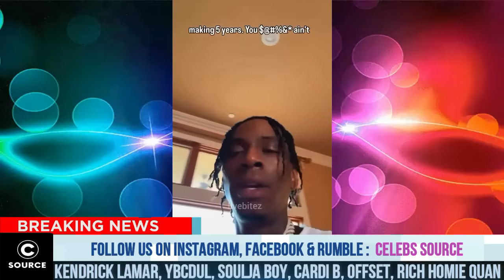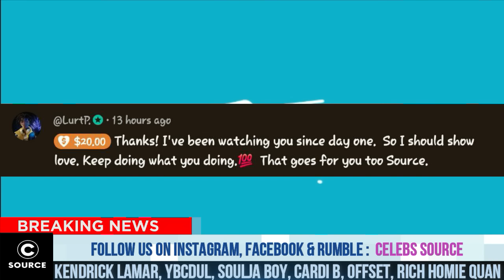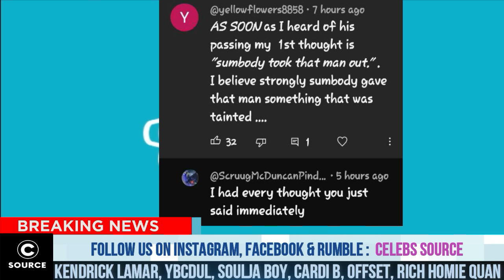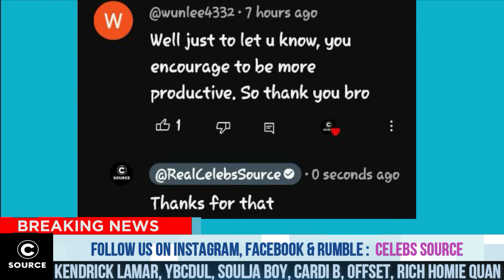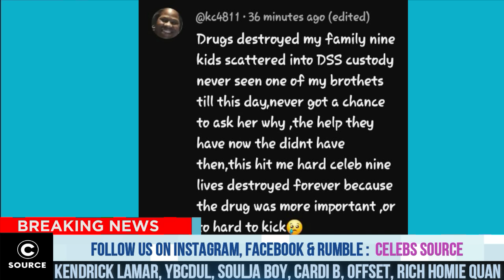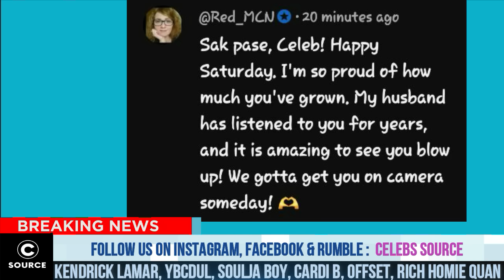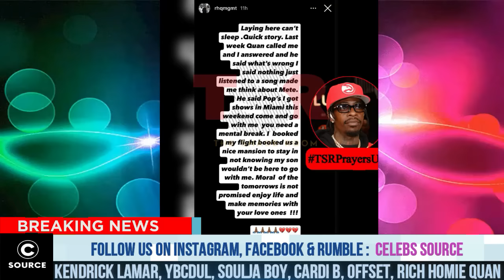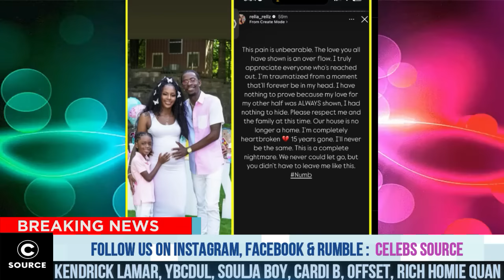Just in: There Could Be More Involved On Rich Homie Quan PASSING After This, Offset SPEAKS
Rich homie Quan dead at 34
Homie Quan dead
Celebs react to homie Quan dead at 34